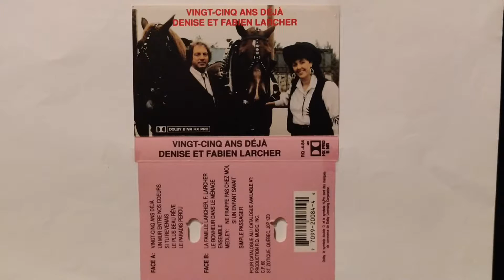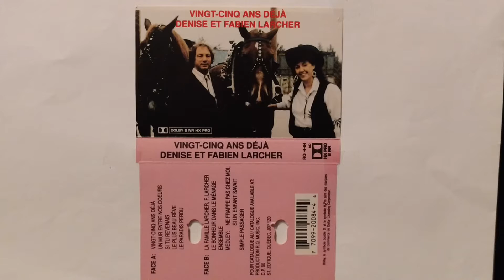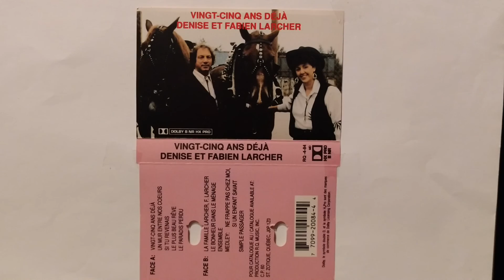Le Bonheur Dans Le Ménage - Denise & Fabien Larcher